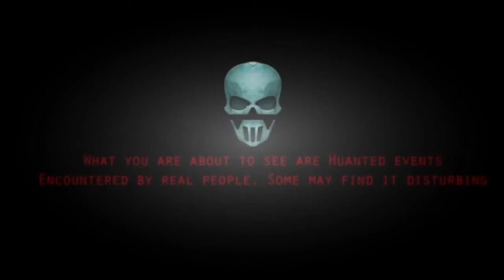Cryptozoology Ghost Activity Caught On CCTV You Can't Believe actually Exist Real Paranormal